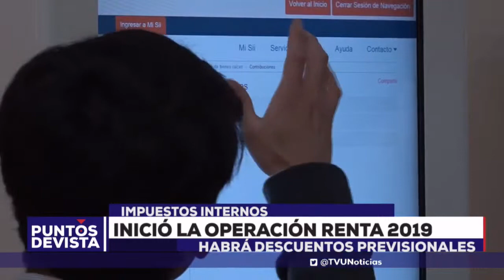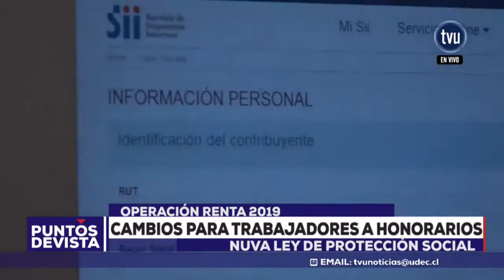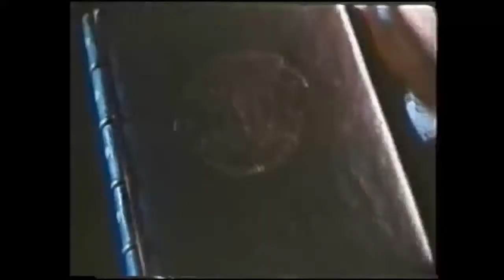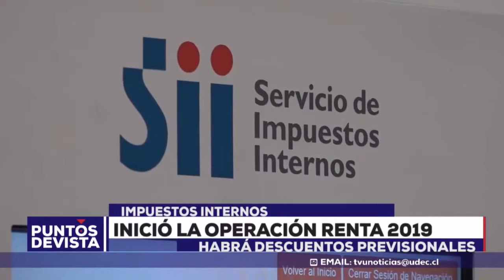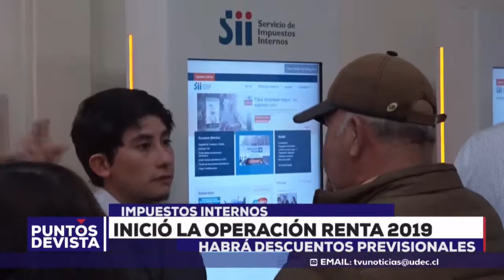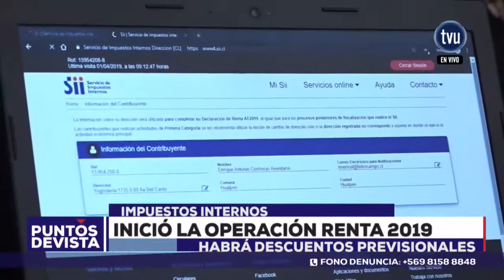Puntos de Vista - 02 de abril 2019